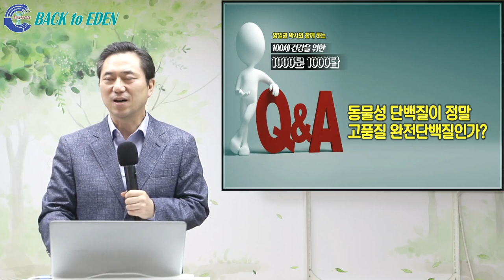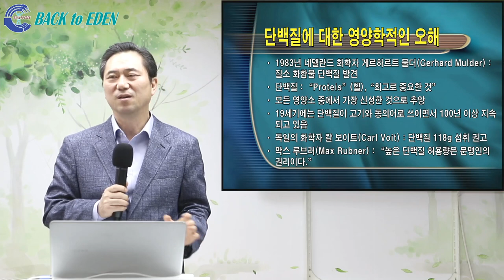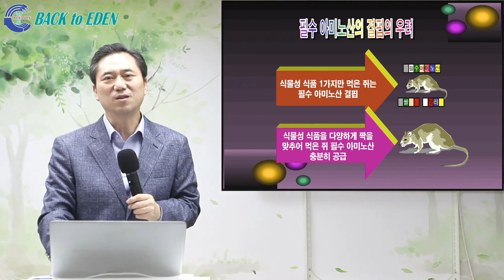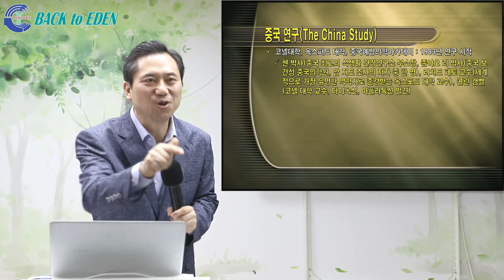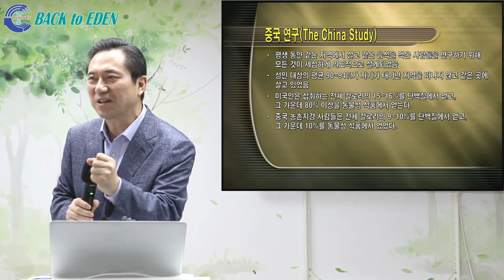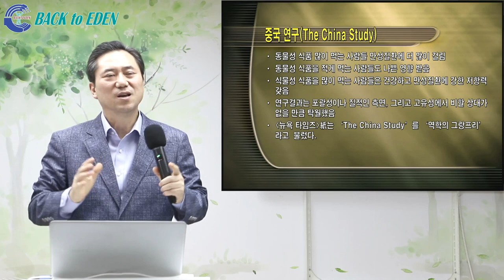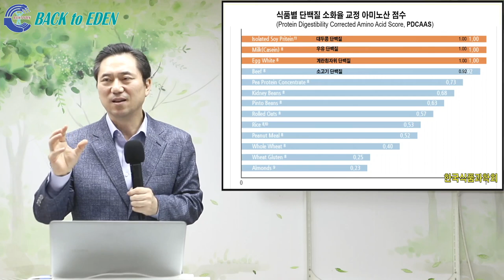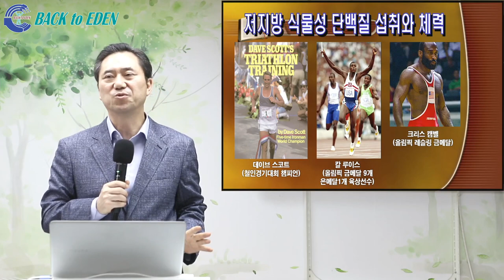[천문천답] #125. 동물성 단백질이 정말 고품질 완전 단백질인가? [양일권 박사]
00:00 시작

※ 주소         : 강원도 속초시 청봉로 5길 29 (설악동 254번지)
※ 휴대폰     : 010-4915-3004